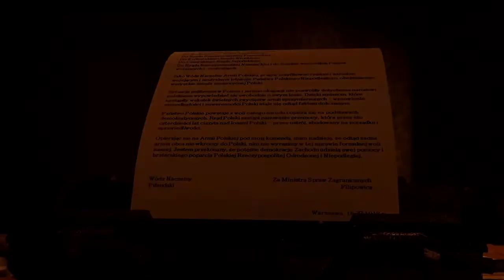MPL praca 46 telegram Józefa Piłsudskiego convert